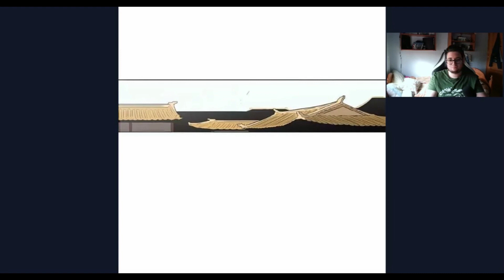La Leyenda de la Hoja del Norte #17